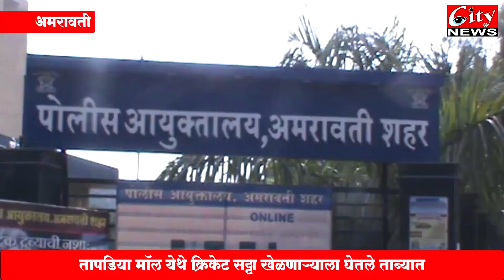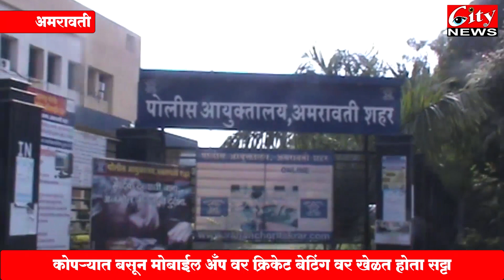तापडियामॉल येथे क्रिकेटसट्टा खेळणाऱ्याला घेतले ताब्यात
कोपऱ्यात बसून मोबाईल अँप वर क्रिकेट बेटिंग वर खेळत होता सट्टा